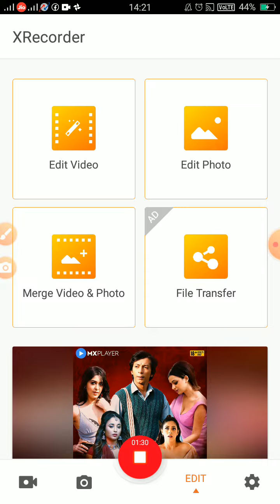7 May 2020